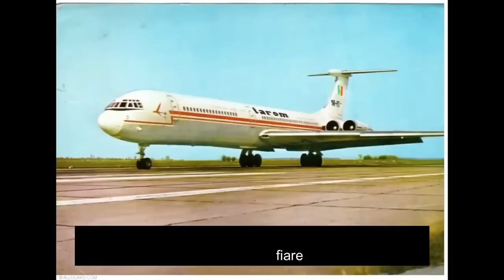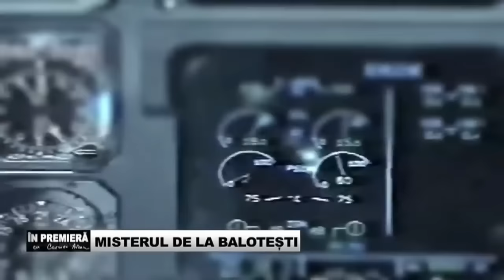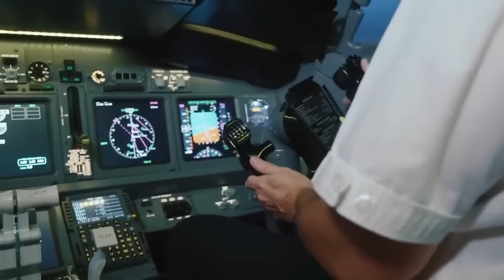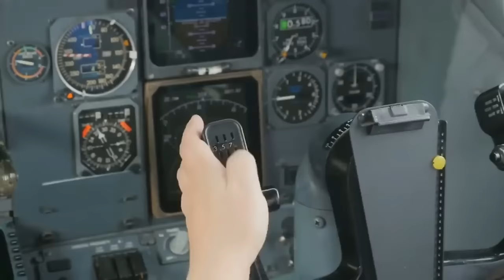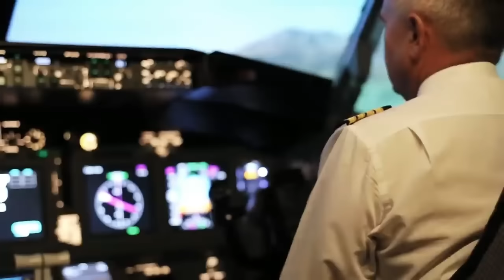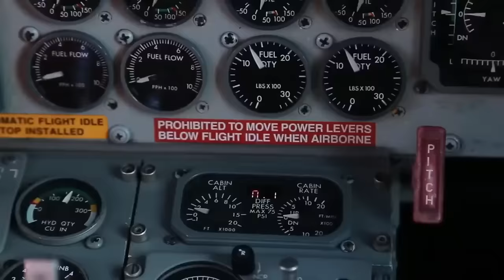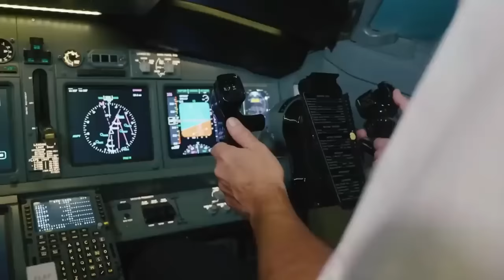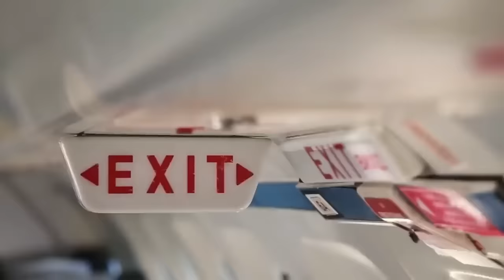Tragedii aviatice si rutiere din Romania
0:00 - 1:36 - Introducere
1:45 - Tragedia aviatica Balotesti - Tarom
11:46 - Tragedia aviatica din Apuseni
19:30 - Tarom cazut in Atlantic
32:40 - Teribilul accident de autobus ascuns de comunisti

Poti sustine canalul Stellarium aici printr-o donatie.
In felul acesta materialele vor fi din ce in ce mai des postate si mai calitative. Multumesc!